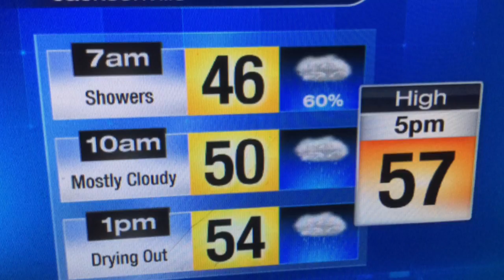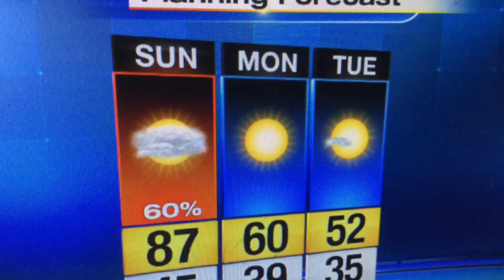Sunday's Soggy Forecast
Widespread rain for most areas to start, chilly temperatures persist.